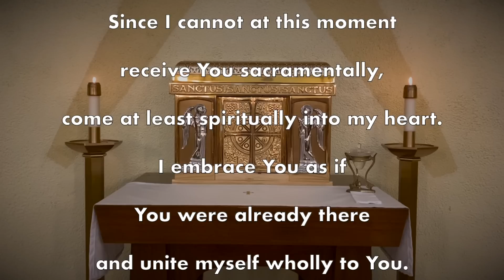Daily Mass Monday, November 6, 2023